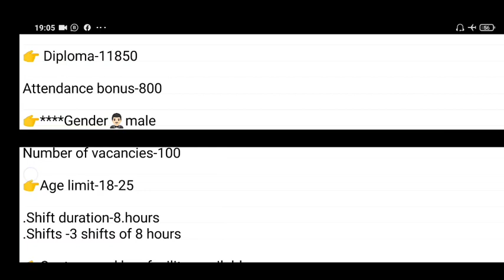tdk company job in bawal rewari | iti jobs bawal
tdk company job in bawal rewari | iti jobs bawal | job in bawal rewari